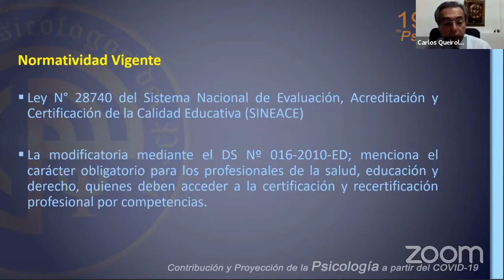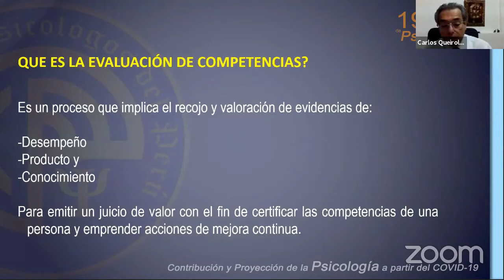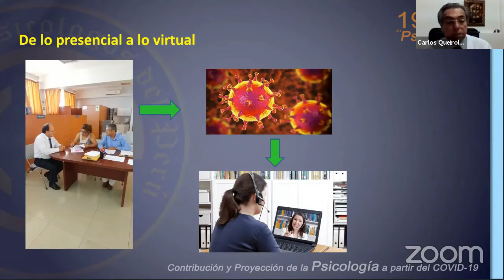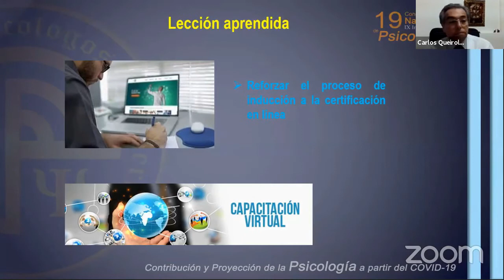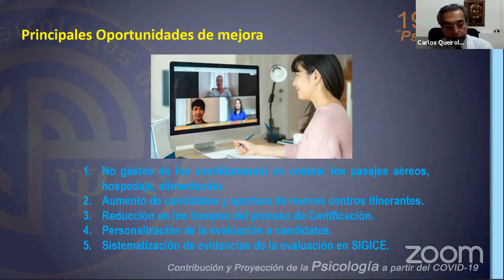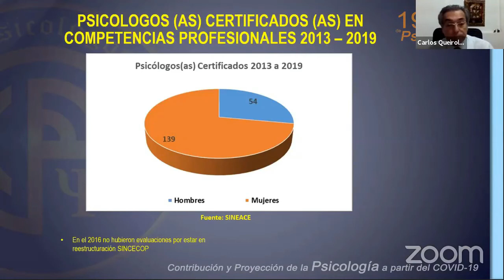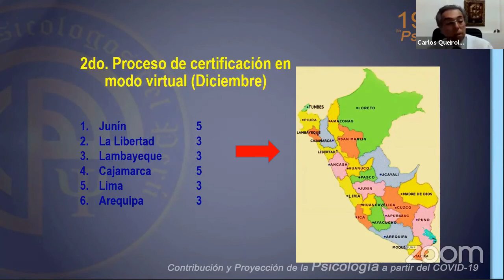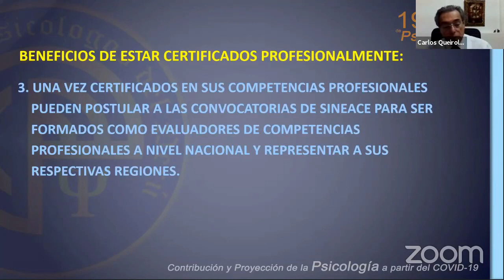1 - La certificación de competencias profesionales del psicólogo peruano en tiempos del COVID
Conferencia: La certificación de competencias profesionales del psicólogo peruano en tiempos del COVID-19.
Carlos Queirolo R.